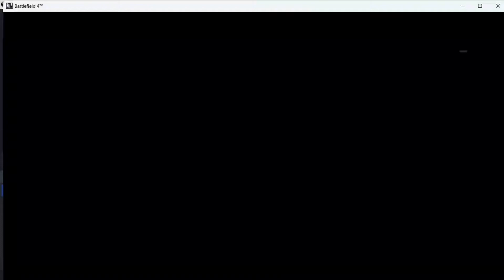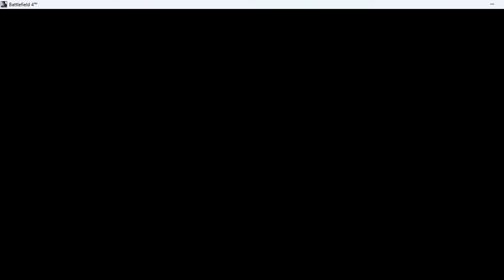BATTLEFIELD 4 Gameplay Walkthrough Part 1 FULL GAME AKSR GAMING YT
BATTLEFIELD 4 Gameplay Walkthrough Part 1 FULL GAME
AKSR GAMING YT